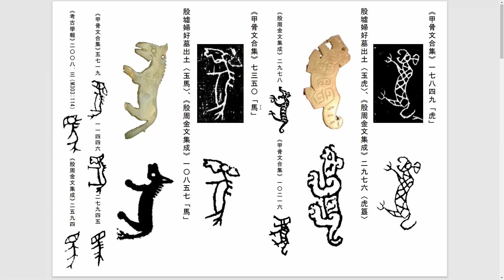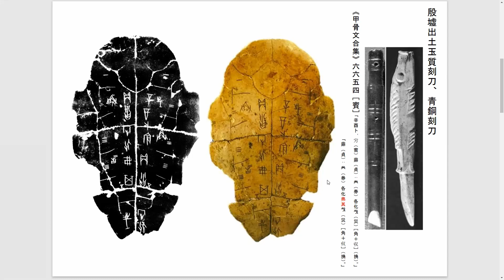ユニークな漢字の先祖！約三千年前の甲骨金文を馬馬虎虎な感じで語りました！漢字的獨特性系列 Unique Chinese Characters【有字幕說明 / Subtitled Commentary】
ユニークな漢字の先祖！約三千年前の甲骨金文を馬馬虎虎な感じで語りました！漢語（言語）と漢字（文字）についてもおしゃべりしております。字幕もぜひご覧くださいませ！暖かいお言葉かけを下さりましたら、SNSでシェアー下さりましたら、今後の制作の励みになります。KF-Ars Sinica、KF-Scholaと併せて、何卒よろしくお願い申し上げます。

KF-Ars Sinica的來由．．．

「KF」就是譜系（日文「系譜（Kei-Fu）」的首字母）、「Ars Sinica」是中華文化的拉丁文。

各位親愛的朋友們大家好：

感謝您一直以來的照顧。從我們在YouTube出道，現在相隔不過三個月，「漢委奴國王金印」系列結束的時候，想到一個真的企劃「漢字的獨特性」系列！從三個觀點來看漢字。即，字形（文字）、字義（訓詁）、字音（音韻）。我們希望繼續這個頻道（KF-Ars Sinica）與姊妹頻道（KF-Schola），分享感到興趣的所有領域話題。

如果注冊頻道的話就太好了！我們把您的支持作為激勵而努力！

歡迎大家前來收看指教（可以日文字幕自動翻譯成中文字幕）😊

About KF-Ars Sinica . . .

"KF" is derived from "Kei-Fu 系譜" which means genealogy in Japanese and "Ars Sinica" is Chinese art (culture) in classical Latin.

About three months have passed, since our YouTube channels launched. We completed "The golden seal series 漢委奴國王金印系列"! Then we came up with a novel idea to look into the unique system of Chinese characters 漢字 in three ways: character form 字形 (paleography 文字學), word meaning 字義 (lexicology 訓詁學),  phonetic value 字音 (phonology 音韻學).

We took the initiative in annotating all terms with the most familiar words. We gladly drive our channels about culture and history of China and human being, the way of our thinking and the origin of cultural creation, and so forth ...

In these videos, we solely use Japanese, but we also have subtitles, so that you can use an automatic translation, so you can enjoy in your mother tongue !

À propos de KF-Ars Sinica. . .

≪ KF ≫ doit son nom à Keifu 系譜, mot japonais qui signifie généalogie. ≪ Ars Sinica ≫ est l'art chinois en latin classique.

Environ trois mois se sont écoulés depuis le lancement de nos chaînes de YouTube. Nous avons terminé ≪ La série du sceau d'or 漢委奴國王金印系列 ≫ ! Ensuite, nous avons eu la nouvelle idée  d'examiner le système unique de caractères chinois 漢字 avec trois manières : la forme des caractères 字形 (paléographie 文字學), la signification des mots 字義 (lexicologie 訓詁學), la valeur phonétique 字音 (phonologie 音韻學).

Nous nous encourageons à annoter tous les termes avec les mots les plus familiers. Nous sommes très heureux de promouvoir nos chaînes sur la culture et l'histoire chinoise ou humaine, la manière de penser et l'origine de la création culturelle, etc.

Dans ces vidéos, nous seulement parlons japonais, mais nous avons aussi des sous-titres, donc vous puissiez utiliser une traduction automatique pour le profiter dans la langue de Molière !

Nous attendons avec impatience d'autres activités passionnantes. Merci à vous. 🙏

Acerca de KF-Ars Sinica. . .

"KF" debe su nombre a Keifu 系譜, una palabra japonesa que significa genealogía. "Ars Sinica" es arte chino en latín clásico.

Han pasado tres meses desde el lanzamiento de nuestros canales de YouTube. ¡Hemos completado "La serie del sello dorado 漢委奴國王金印系列"! Luego, se nos ocurrió la nueva idea de analizar el sistema único de caracteres chinos 漢字 con tres maneras: forma de caracteres 字形 (paleografía 文字學), significado de palabras 字義 (lexicología 訓詁學), valor fonético 字音 (fonología 音韻學).

Animamos a anotar todos los términos con las palabras más familiares. Estamos muy contentos de promover nuestro canal sobre la cultura e historia china o humana, la forma de pensar y el origen de la creación cultural, etc. . .

En estos videos, solo hablamos japonés, pero también tenemos subtítulos, así que con una traducción automática puedas disfrutar en su lengua materna!

A proposito di KF-Ars Sinica. . .

"KF" deve il suo nome a Keifu 系譜, una parola giapponese che significa genealogia. "Ars Sinica" è l'arte cinese in latino classico.

Sono passati circa tre mesi dal lancio dei nostri canali YouTube. Abbiamo completato "La serie del sigillo d'oro 漢委奴國王金印系列"! Quindi abbiamo avuto la nuova idea di analizzareil sistema unico dei caratteri cinesi 漢字 in tre modi: forma dei caratteri 字形 (paleografia 文字學), significato delle parole 字義 (lessicologia 訓詁學), valore fonetico 字音 (fonologia 音韻學).

Abbiamo preso l'iniziativa di annotare tutti i termini con le parole più familiari. Siamo molto felici di promuovere il nostro canale sulla cultura e la storia cinese o umana, il nostro modo di pensare e l'origine della creazione culturale, e così via ...

In questi video parliamo solo giapponese, ma abbiamo anche sottotitoli, così con una traduzione automatica puoi godertela nella sua lingua madre!